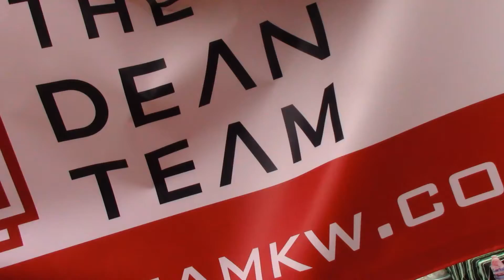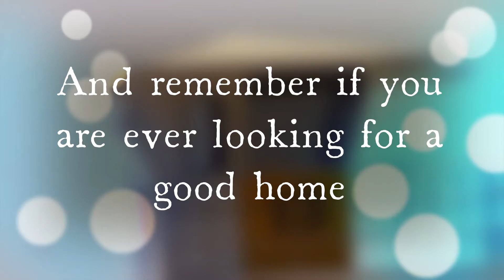Come Check out the Dean Team in SD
Hey guys come check out the Dean Team in San Diego Californa they are Group of people that are always helping others find a good home GO CHECK THEM OUT TODAY!